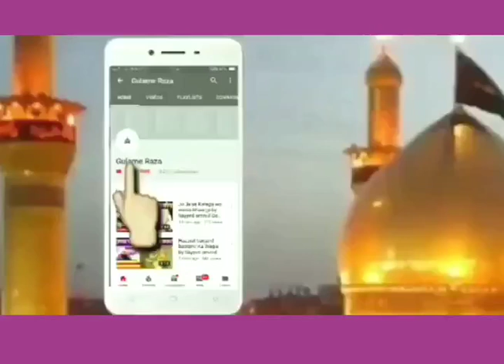Eid Milad Un Nabi Kese Banaye ? Sayyed Aminul Qadri 2019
Video ko like kare chennal ko sabscribe kare

Video din e islaam ke maqsad ke liye he

Copyright disclaimer under section 107of the copyright Act 1976, allowance is made for "fair use " for purposes such as criticism, comment, news reporting teaching, scholership, and research,. fair use isi a use Permitted by  stutute that might otherwise be infringing.